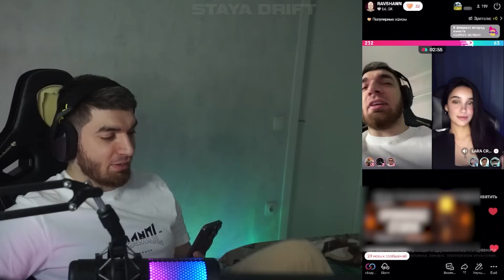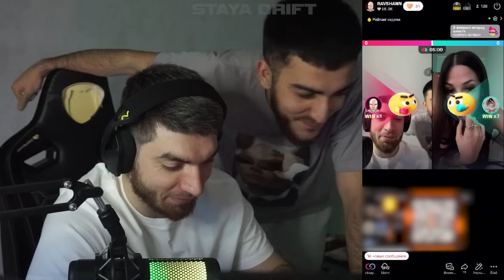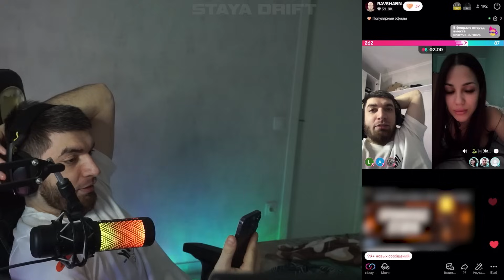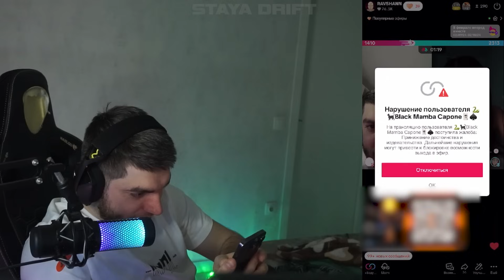РАВШАН ЗАКУСИЛСЯ С НАГЛОЙ ДЕВУШКОЙ В ТИК ТОКЕ !😡| ЛЮТЫЙ УГАР С ДЕВЧОНКАМИ !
Хочешь расслабиться после тяжелого дня??